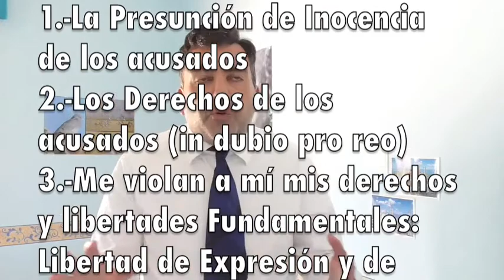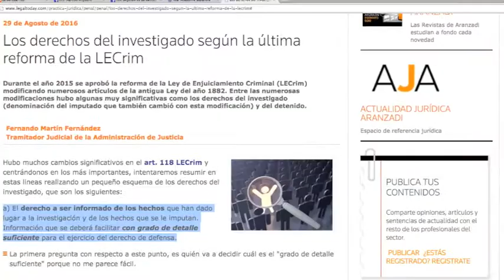Lasviolaciones de La Arandina